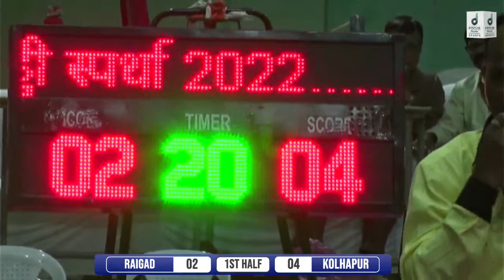RAIGAD VS KOLHAPUR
वसंतराव नाईक जयंती व महाविद्यालयाचा
सुवर्ण मोहत्सव निमित्त राज्यस्तरीय क्रीडा स्पर्धेचे आयोजन
महाराष्ट्र राज्य कबड्डी असोसिएशन व औरंगाबाद जिल्हा कबड्डी असोसिएशनच्या मान्यतेने